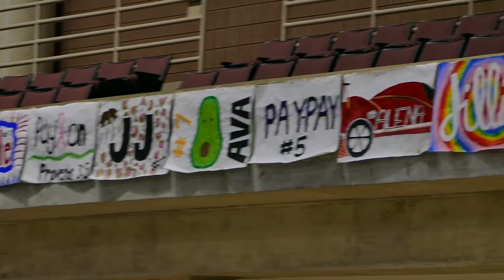Volleyball Sections | Lumix FZ1000 | 25-400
My Gear:
Sony A7iii
Tamron 28-75mm
Sony 35mm f/1.4
Sony 70-200 f/4 OSS
Rokinon 12mm f/2
iKan EC1 Beholder Gimbal
Ronin M Gimbal

2017 MacBook Pro
Adobe Premiere Pro
Adobe After Effects Gear -

Cameras:
A7S3 Cage
GoPro Hero 6

Lenses:
Sony 24-70 G-Master
Sony 70-200 f/4
Tamron 17-28 f/2.8
Sony 35 f/1.4
Sigma 50 f/1.4

Laptop + Monitor:
16” MacBook Pro
Dell 32 Gaming Monitor (10Bit)

Monitors:
Atomos Ninja V

Stabilizers :
VILTROX Tripod
Ronin RS2

Slider:
Edelkrone SlidePLUS v5 Long
Edelkrone SlideOne
Edelkrone HeadOne

Filters:
Tiffen 77 VND
Tiffen 72 VND
Tiffen 67 VND

Mics:
Rode WirelessGo
Tascam DR-10L
Shure Lenshopper

Lights:
Apurture 120Dii
Apurture 300dii
Apurture Light Dome ii
Apurture Lantern

Storage:
WD Blue 4TB
Startech HDD/SSD Bay
Lacie 2TB HDD

Memory Cards:
SansDisk 128GB 170MB/S
ProGrade 128GB V90
Sony Tough 80GB CFExpress A
Card Reader SD/CFexpress A

Pelican (Carry-On)